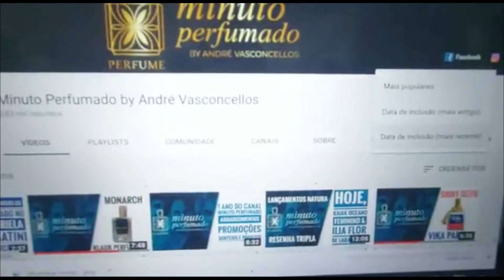Resenha Lançamento O Boticário LIZ: Ao lado do Youtuber:I Minuto Perfumado by André Vasconcellos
Resenha Lançamento O Boticário LIZ
Terceiro vídeo do Novo Quadro do Canal: Ao lado do Youtuber Perfumeiro, o qual falo de um vídeo do canal do @minutoperfumado

Dinâmica do Vídeo:
1 - Escolherei o vídeo mais assistido do canal participante. Caso eu não tenha o perfume, ou mesmo eu não possa falar do vídeo mais assistido, irei utilizar o com maior views antecedente e que esteja na minha possibilidade.

2 - Não é cópia, visto que irei pedir a permissão do(a) colega Youtuber. Caso não aceite, não farei o vídeo de homenagem. Ou seja, todos os vídeos terão as permissões do canais mostrados.

3 - É um vídeo de União, o qual possibilita, também, aos canais, inscritos e amigos que vejam os trabalhos dos colegas.

4 - Sugestões, elogios sempre serão extremamente bem aceitos e aguardo o feedback de todos vcs:)
5 - Caso o convidado(a) possuir mais de 1 canal, irei escolher o de maior atividade ou o principal.

🔸 🔹 🔶 🔷 CONHECI E INDICO👇 🔸 🔹 🔶 🔷
PERFUMES DO ATELIER SEGALL E BARUTTI, PERFUMES DA ALTA PERFUMARIA:
CUPOM: TALENTO15

AVELLANEDA PERFUMES, INSPIRADO DE QUALIDADE E ÓTIMO CUSTO.
CUPOM: FREDY15

OHANA KAMEALA PARFUM, INSPIRADOS DE QUALIDADE.
CUPOM: FREDY
MARACUJÁ BRASIL PERFUMES, PERFUMES DE ALTA QUALIDADE - APROVEI TODOS.

✍Caso tenham alguma dúvida, sugestões e elogios, não deixe de me falar no Instagram @YOUTUBETODOTALENTO
Quer me ajudar e enviar algo? Direct lá no @YOUTUBETODOTALENTO